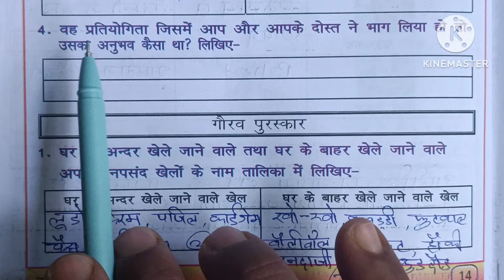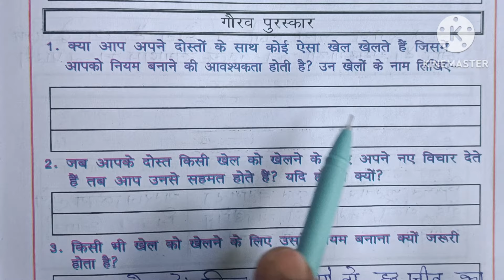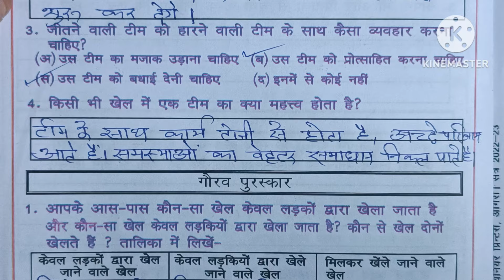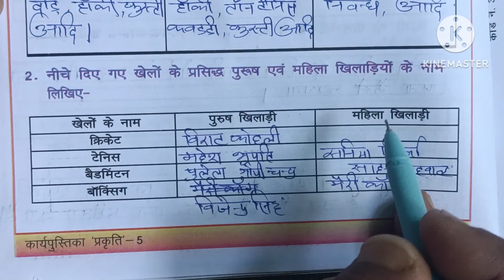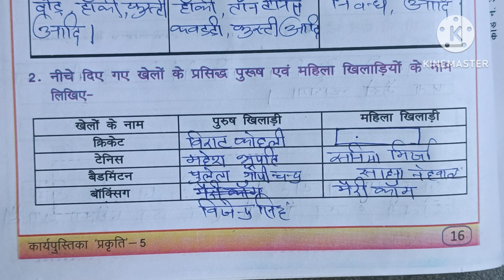Nature Class 5 lesson 3 Work Book/ Prakrati Kaksha 5 Karya pustika Chapter / प्रकृति कक्षा 5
Nature Class 5 lesson 3 Work Book/ Prakrati Kaksha 5 Karya pustika Chapter / प्रकृति कक्षा 5 गौरव पुरस्कार

About Video.
Hello students in this video I am going to teach you NATURE CLASS 5 WORK BOOK  lesson 3 .
Your queries.
Inspiring award
गौरव पुरस्कार
Indoor games
Outdoor games
Nature lesson 3 workbook kaise bharne.
Important links.
लिंक पाठ 1 व 2